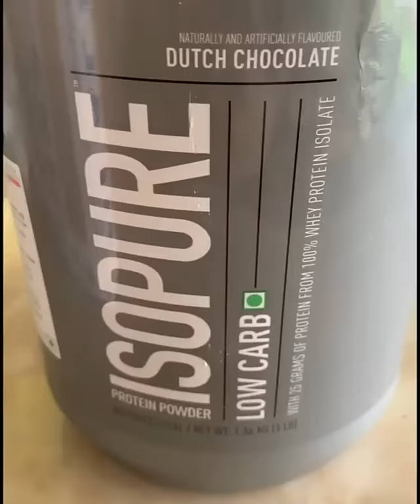HealthXP - Tried, Tested and Trusted by India's Fitness Icon Sahil Khan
Watch Sahil Khan, unboxing his supplement stack received from HealthXP - India's Genuine and Authentic Online Supplement Store.

MORE ABOUT HEALTHXP:

HealthXP is renowned for its world-class genuine and authentic sports nutrition supplements available at the lowest prices in the market.

The one-stop shop offers a huge range of international product offerings across varied categories and ships them to your doorstep in an extremely low turnaround time.